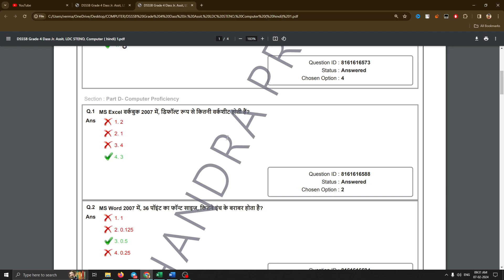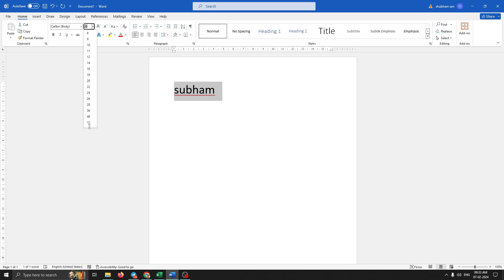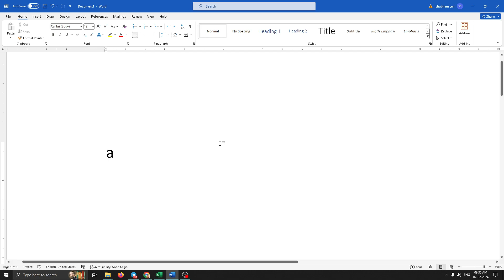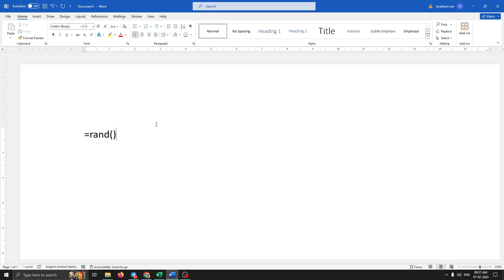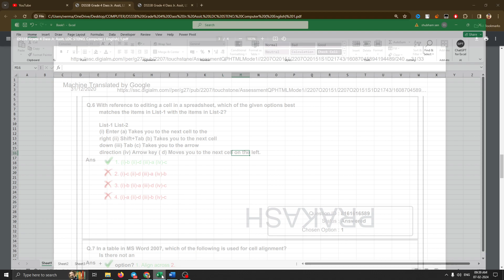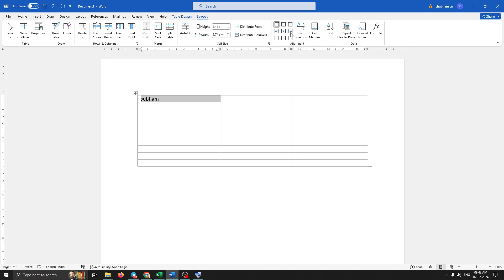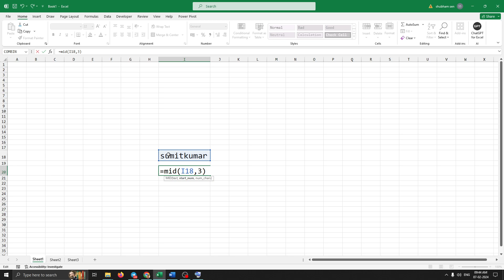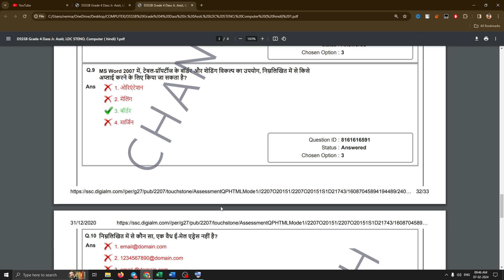DSSSB Grade 4, Junior Assistant, LDC, (802/23) | Computer Question-1 | Subham Sen